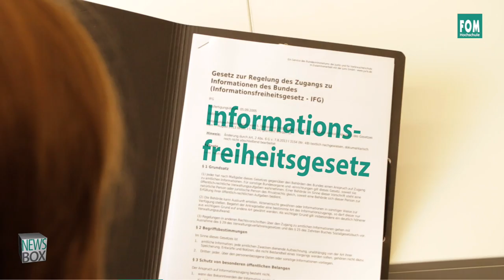Informationsfreiheitsgesetz | FOM Newsbox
Prof. Dr. Jens M. Schmittmann und FOM-Absolventin Julia Misoch werfen in diesem Video einen Blick auf das Informationsfreiheitsgesetz, welches es jedem Bürger ermöglicht, Informationen der öffentlichen Verwaltung ein zu sehen.